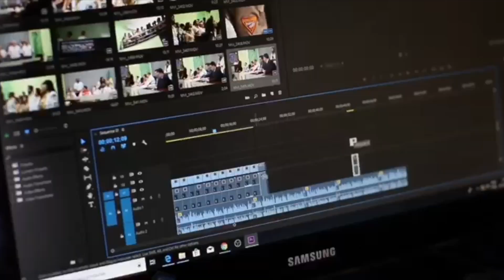Natural Home Remedies, For Bad Breath,? Symptoms, Causes, and Best Herbal Treatment,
In this video i will talk about Bad breath, Symptoms, Causes and Complete Herbal Treatment

Bad Breath? Symptoms, Causes and Complete Herbal Treatment

After going through life I feel its necessary to share all the knowledge I've gained in life up to this point.

On this channel you'll find food recipes, sports videos, herbal medicine, medicinal remedies, vlogs, poetry and much more.